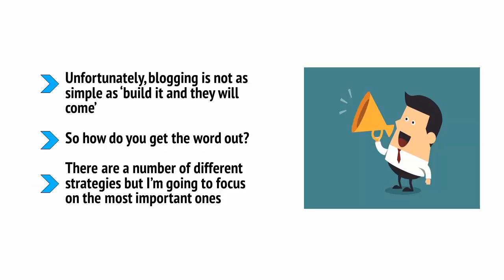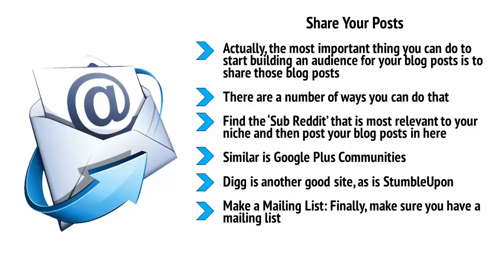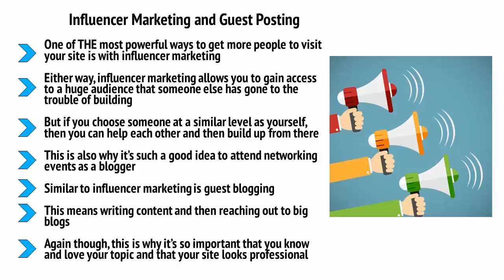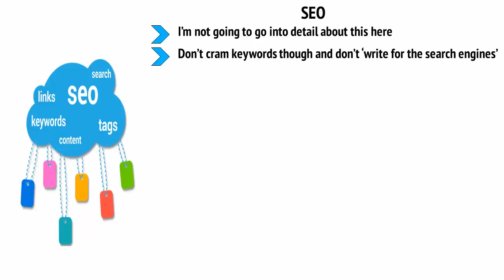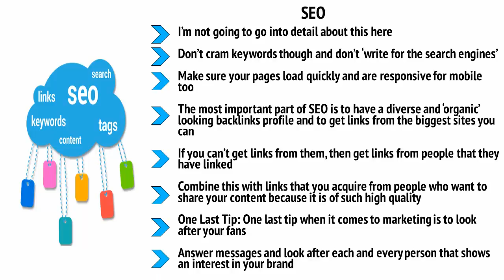Promote Your Blog and Videos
This is A video on how to promote your blogs and videos